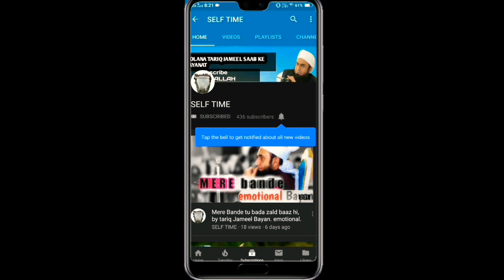Jannat ki Hoor, very beautiful Bayan ever of tariq Jameel.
Assalamualikum doston video ko share Karo inshallah,,
Tariq Jameel,
Tariq Jameel very emotional,
Heart touching Bayan of tariq Jameel,
Tariq Jameel about love marriage,
Tariq Jameel about Haraam,
Tariq Jameel emotional dua,
Aj official,
Sahaba ki zindagi,
Ek sahabi ka waqia ,
Tariq Jameel about karbala,
Karbala ka waqia,
Sahaba ki zindagi ka tareeqa,
Asadullah ka waqia,
Hazrat Hassan aur hussain in karbala,
Sahaba ka emaan,
Muslim prayers,
Musalmaan ki shaan,
Naats,
Tariq Jameel health,
Tariq masood new Bayan,
Tariq masood New York,
Tariq masood new Bayan ever,
Tariq masood emotional Bayan,
Tariq masood about zina,
Tariq masood about masturbation,
Tariq masood about oral sex in Islam,
Tariq masood official,
Tariq masood juma Bayan,
Tariq masood about qurbaani,
Tariq masood about business,
Tariq masood about banking,
Tariq masood about nikhab,
Nabi ke bhook ka waqia,
Nabi ki zindagi,
Hamaare Nabi ka waqia,
Ek budhiya ki daastan,
World about Islam,
Allah ki rahmet Se na ummed nahona,
Allah ka bande se pyaar,
Story of adam,
Story of Abu dujaana,
Dunya aur aakhirat ki zindagi,
Dawat o tableeg,
Amir Khan meets tariq Jameel,
Junaid jamshed naats,
Usuf ka waqia,
Hazrat ali ka gham,
Hazrat ali ka sakhawat,
Abubakar ki Allah Se mohabbat,
Umar Bin qattab,
Story of Umar bin qattab,
Ek nowjawan ka  waqia,
Karbala ka maidan,
Karbala ki namaaz,
Junaid jamshed emotional naats ever,
Junaid jamshed death,
Junaid jamshed mout,
Junaid jamshed naat reactions,
Ilahi Teri chaukat pe bhikari banke Aayahun,
Hazrat,
Molana,
Peer zulfikar naqshabandi new Bayan,
Islamic,
Deoband,
Tableeg,
Peace TV,
Qtv,
Islamic channel,
Ummah channel,
Zakir naik Bayan,
Hindi naats,
Junaid jamshed songs,
Islam reaction,
Beautiful naats,
Beautiful naats reactions,
Ramadan naats reactions,
Hindu reaction on naats,
Kisiko beizzat mat Karo,
Tariq Jameel mp3,
Tariq Jameel YouTube,
Islamic bayans,
Islamic baaten,
Islamic teaching,
Islamic story,
Story of prophet Nabi,
Prophets story in Hindi,
Tariq Jameel on milad n Nabi,
Aj official,
Aj official Islamic media,
Prophets stories on kids,
Mufti tariq masood latest Bayan,
Muslim videos,
Muslim prayers,
Azan,
Beautiful Azan in the world,
Shadi ke baad mardana kamzoori ka nuska,
Tariq masood on marriage,
Shadi bayans,
Islamic group ,
Indian reaction on Molana tariq masood bayans,
Life story of Mohammed s. W. W. W.,
Life changing Bayan ever,
This 10 minutes Bayan change your life,
Tariq Jameel whatsapp status,
Heart touching status of tariq Jameel,
hoor,